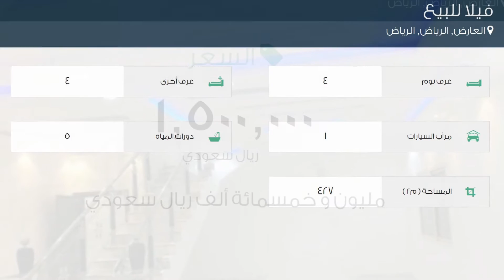فيلا للبيع في شارع لم يسمى, حي العارض, مدينة الرياض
تفاصيل العرض:-

رقم: 2270834

ميزات:-

4 الغرف, 4 غرف أخرى, 5 عدد دورات المياه, 1 سعة مرآب السيارات, ملحق خارجي, غرفة خادمة, غرفة سائق, سكني, تجاري, صالة